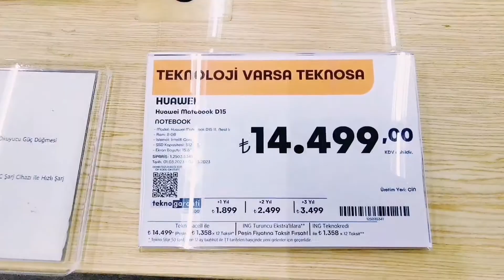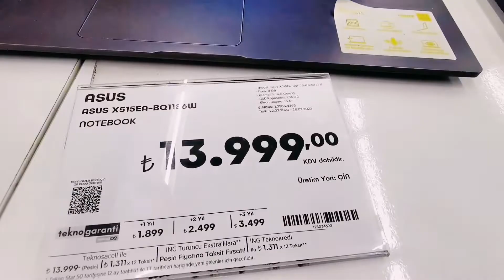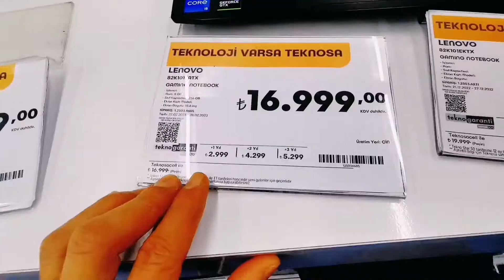Laptop Market in Turkey || HP Core i7 Laptop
Lenovo V15 G2 Intel Core i5 256 GB SSD
En Çok Satan Ürünler
Kaçırılmayacak Fırsatlar
👉Öne Çıkan Ürünler
📳✅ Mobile phone Market
👍 Price in Turkey
💵👉 Key takeaway: Laptop computers typically cost anywhere from $300 to $3,000, while desktop computers start at $400 and climb as high as
💵👉Turkey is the most expensive market for new generation iPhones. Starting with the iPhone 14, prices start at Rs 1,35,000. The 14 Plus, Pro and Pro Max cost 1,52,500, Rs 1,74,000 and Rs 1,91,500 respectively
iphone price in turkey, istanbul
Used iPhone price in Turkey
iPhone 12 Turkey price
iPhone 13 price Turkey
Apple Turkey
iPhone 12 Pro fiyat
Apple Store Turkey Istanbul
iPhone 14 in Turkey price
Buy iPhone in Turkey
iPhone price in Istanbul Airport
iPhone 14 Pro Max price in Turkey
iPhone 11 price in Turkey
iPhone 13 Pro Max fiyat 256 GB
iPhone 11 Pro fiyat
Wholesale